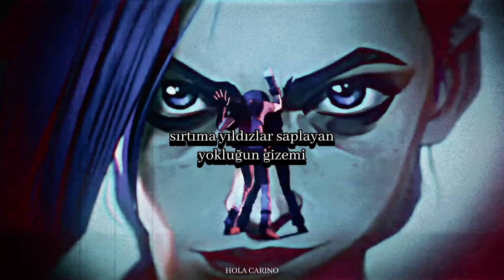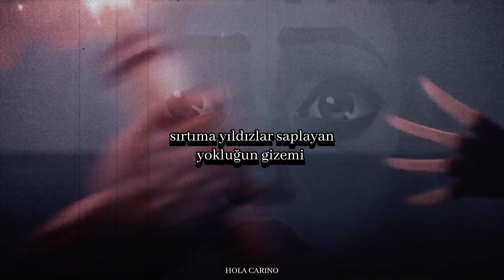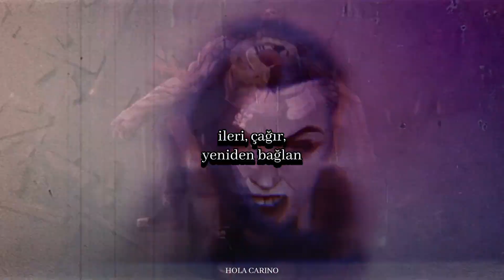Adrianne Lenker // Forwards Beckon Rebound (Türkçe Çeviri) - Arcane edit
[Verse 1]
Over the Dead Sea
Keeping you company
Thinking, "I'm not afraid of you now
I'm not afraid of you now"
Letting my eyes close
Shedding my soft clothes
Wind blows
Wind that howls like a hound
Wind that laughs like a clown

[Chorus]
Mystery of lack
Stabbing stars through my back
Forwards, beckon, rebound
Forwards, beckon, rebound

[Verse 2]
Virtual bedroom
Rise like a full moon
Show me pictures that hang in your house
Pictures that hang in your mouth
Candescent insects
Crosses and fishnecks
I have nothing to pray to you now
Nothing to pray to you now

[Chorus]
Mystery of lack
Forwards, beckon, rebound
Forwards, beckon, rebound

[Instrumental Break]

[Verse 3]
Pulling your face close, wanting the inmost
Show me
Villain and violent, infant and innocent
Baby, both arms cradle you now
Both arms cradle you now

[Chorus]
Mystery of lack
Forwards, beckon, rebound
Forwards, beckon, rebound
Forwards, beckon, rebound